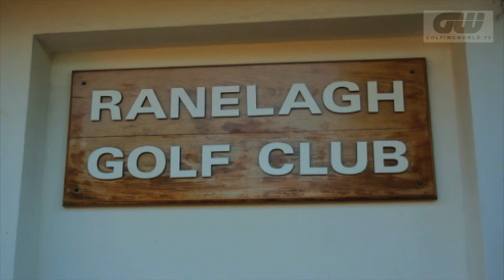GW Course Report: Ranelagh Golf Club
On the outskirts of Buenos Aires in Argentina is the town of Ranelagh -- developed in the early 20th Century after the British-owned railway company built a station here.   It's named after Viscount Ranelagh, a nobleman from the Old Country - and originally was very much British in style.